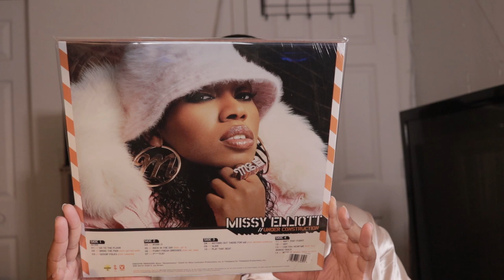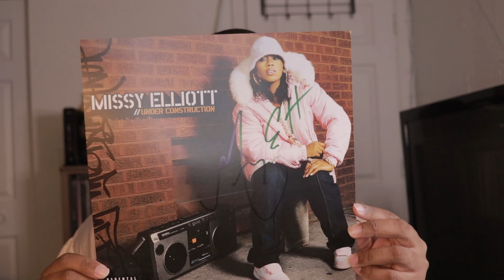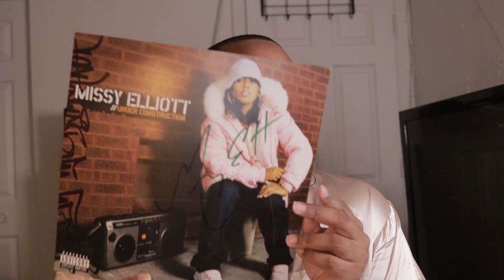Missy Elliot - Under Construction Neon Yellow 2LP SIGNED Vinyl